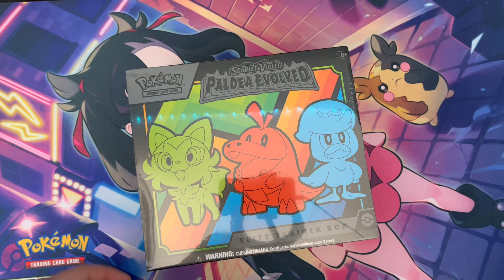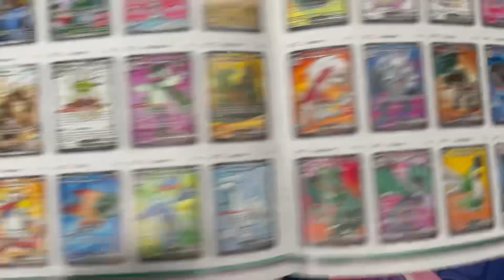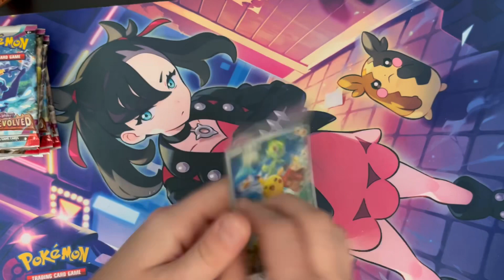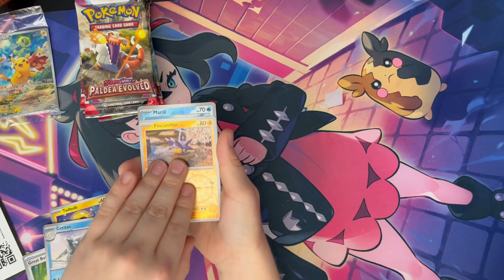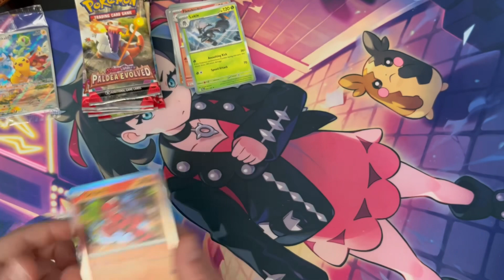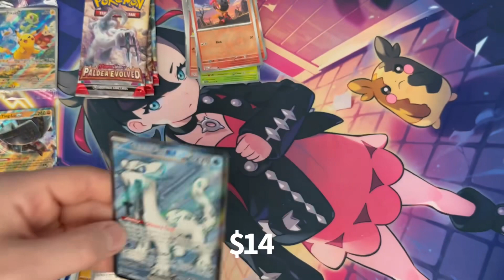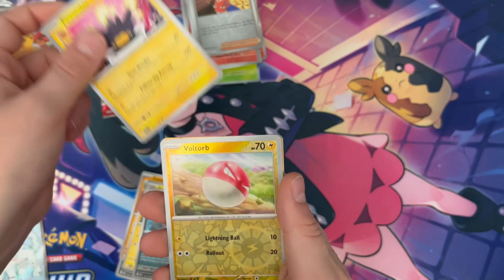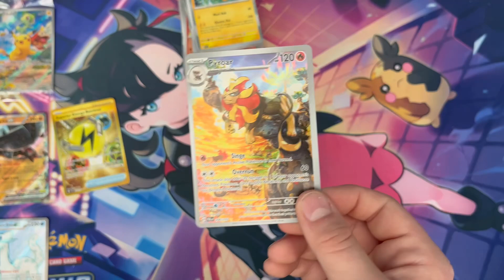Pokémon TCG Paldea Evolved ETB opening!